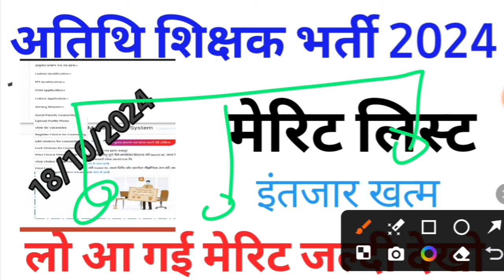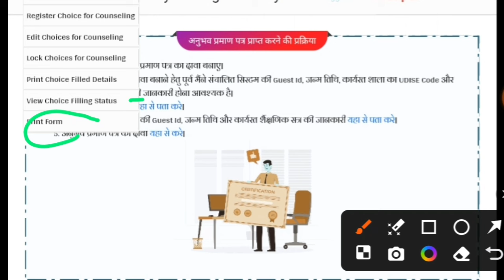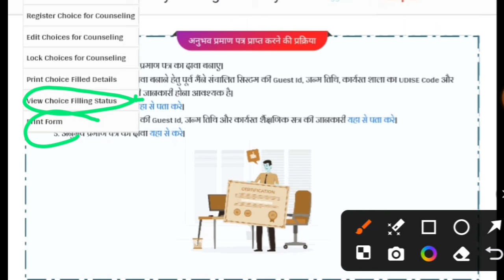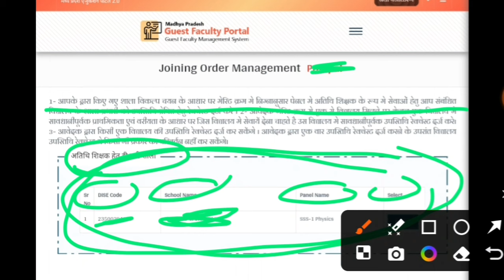मध्य प्रदेश अतिथि शिक्षक मेरिट लिस्ट जारी | Mp athithi shikshak allotment Update | guest marit lit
मध्य प्रदेश अतिथि शिक्षक मेरिट लिस्ट जारी | Mp athithi shikshak allotment Update |  guest
 marit lit

Mp Atithi shikshak Latest Update |mp guest faculty Merit list update |guest teacher joining process

Mp Atithi shikshak Latest Update| mp guest faculty Joining Process | atithi shikshak bharti 2024

अतिथि शिक्षक भर्ती मेरिट सूची गायब | guest faculty Merit list update |atithi shikshak allotment

Mp Atithi shikshak Latest Update | guest faculty Joining Process | atithi shikshak allotment

Atithi Shikshak Merit list 2024 Update | mp guest teacher joining | Guest faculty Merit list

Mp Atithi shikshak Latest Update |Guest teacher joining Process | guest faculty Merit list update

Mp Atithi shikshak Latest Update | Guest teacher joining | mp guest faculty Merit list update

Mp Atithi shikshak Latest Update | guest faculty Merit list |guest teacher joining

Mp Atithi shikshak GFMS portal Latest Update | guest teacher allotment | Atithi Shikshak joining

Mp Atithi shikshak Merit list update | mp guest teacher joining |atithi shikshak latest

Mp Atithi shikshak Latest Update | mp guest faculty Joining | atithi shikshak Merit list update

Mp Atithi shikshak Latest Update | guest teacher joining Update | guest teacher Merit list update

Mp guest faculty Merit list update | mp atithi shikshak Latest Update | mp guest teacher joining

Mp Guset Faculty Merit list update |mp atithi shikshak Latest Update | mp atithi shikshak allotment

mp Atithi shikshak Latest Update |mp athithi shikshak Merit list update | GFMS Portal Update

अतिथि शिक्षकों के लिए नया आदेश | Guest teacher Latest update | atithi shikshak bharti upda

Mp Atithi shikshak Latest Update today |  guest teacher Merit list update

Your queries 👇👇👇🔥🔥🔥

Mp Atithi shikshak Merit list update | GFMS Portal Update today | guest teacher Joining
Atithi Shikshak Bharti Latest update today | Merit list update Athithi shikshak

अतिथि शिक्षको के लिए बड़ी अपडेट | Guest teacher Latest update | atithi shikshak Score card update

Atithi Shikshak Bharti Latest update |Guest teacher joining | Guest teacher

मध्य प्रदेश अतिथि शिक्षक भर्ती नया आदेश जारी |New Guest Teacher joining Today Update

💥 For Free study material PDF join Telegram channel Telegram-STUDY FIRE GK

Mp Atithi shikshak Latest Update | अतिथि शिक्षक भर्ती 2024 choice filling update🔥🔥🔥

Your queries 👇

अतिथि शिक्षक के लिए आवेदन कैसे भरें
atithi shikshak scorecard kaise download karen
atithi shikshak aavedan kaise karen
atithi shikshak aavedan form kaise bhare
atithi shikshak 2024
guest teacher vacancy mp
अतिथि शिक्षक भर्ती 2024-25
Online_Application_Form_Atithi_Shikshak
Online_Atithi_Shikshak_Application_Form
mp guest teacher registration